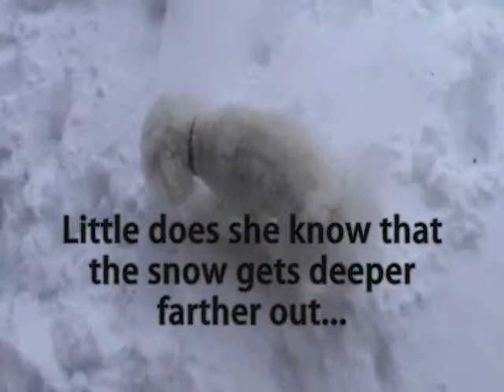Snow Aftermath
10-12 inches of snow in Illinois, February 2, 2011.
Snow day, so what else to do but play in the snow? :)